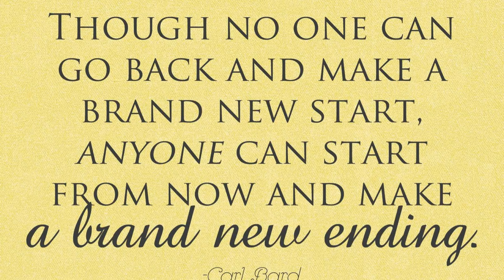Vlog- Is That Time Again!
Hey Beautiful Ppl

Vlog:
Moving?
Tropical Smoothie
Shopping
Incomplete Ending lol